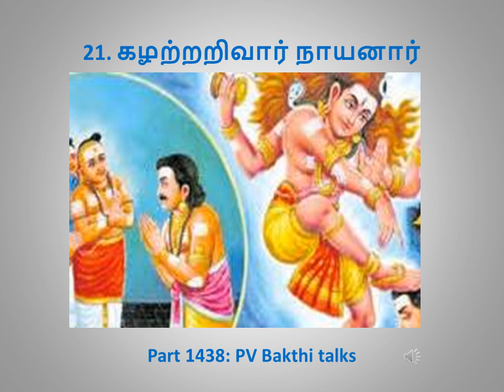Part 1438: 21 - கழற்றறிவார் நாயனார்